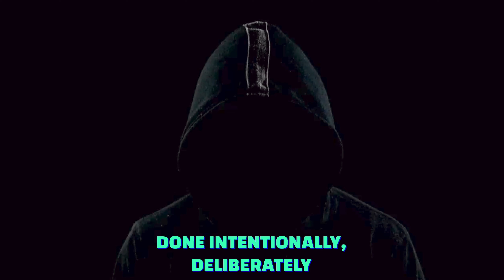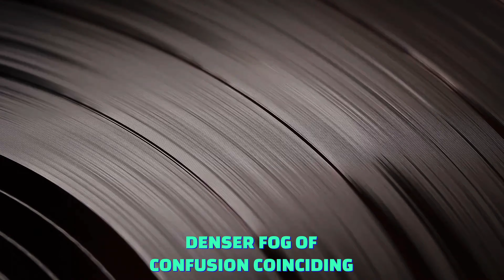Narcissistic Relationships : What it's REALLY Like Behind Closed Doors (in each stage)!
Journey thru the Twisted stages of what it’s really like to be in a relationship with a narcissist. Most people never see the true nature of narcissist as their targeted sources of supply inevitably come to encounter when behind closed doors. If you are questioning if you could possibly be in a toxic relationship with a narcissist, know someone who could be, or have a narcissist your dealing with in any area if your life this video is a must see!
~ Nix the Narcissist